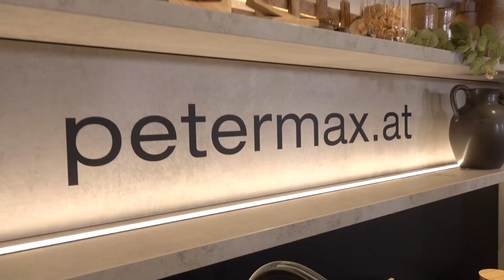Surf and Turf - der Steakhouse Klassiker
Surf ´n´ Turf mit Hollandaise und Wedges
Zutaten: 250 g Filetsteak, Salz, Pfeffer, Olivenöl, Thymian, Knoblauch, 50 g Butter
Zubereitung: Steak würzen und 10 Minuten stehen lassen. Trocken tupfen und in die stark vorgeheizte Pfanne mit etwas Olivenöl geben. Von allen Seiten gut anbraten und auf ein Blech legen. Bei 180 °C ca. 6 Minuten im Ofen Medium garen. Separat Butter und Kräuter in die Pfanne geben und das Steak darin nochmals leicht aromatisieren.

Sauce Hollandaise:
Zutaten: 100ml Weißwein, Pfeffer, Salz, Zitrone, 150 g Butter, 2 Eidotter, optional Bärlauch- oder Basilikum Pesto
Zubereitung: Weißwein auf 1 EL reduzieren und mit dem Eigelb vermischen. Über Wasserdampf schaumig schlagen. Das Eigelb darf nicht stocken. Von der Hitze nehmen und langsam die geschmolzene Butter einrühren. Mit Salz, Pfeffer und Cayenne abschmecken.

Zutaten Kartoffel-Gewürz: 1 EL Paprikapulver edelsüß, 1 Tl Zwiebelpulver, 1 Tl Knoblauchpulver, Chili, 1 Tl Paprikapulver geräuchert
Zutaten Kartoffel-Wedges: 250 g Kartoffelspalten leicht vorgekocht und abgekühlt. Mit Paprikapulver, Salz, Pfeffer, Rosmarin, Knoblauch, Butter, Olivenöl nach Geschmack würzen.
Zubereitung: Kartoffeln mit allen Zutaten vermischen und auf ein Blech geben. bei 180 °C im Ofen knusprig backen. Mit Kartoffel Gewürz würzen.

Zutaten Garnelen in Öl: 12 Garnelen, Saft 1 Zitrone, Olivenöl
Zubereitung: Garnelen leicht salzen und bei mittlerer Hitze mit etwas Olivenöl anbraten. Je ca. 1 Minute pro Seite braten, danach von der Hitze nehmen und mit etwas Zitronensaft beträufeln.
Zutaten Kartoffelpüree: 100 g Kartoffeln gekocht und gepresst, 50 g braune Butter, 20 g Milch, Salz und Muskatnuss gerieben
Zubereitung: Milch, Butter und Muskatnuss aufkochen und die gepressten Erdäpfel dazu geben. Mit einer Spachtel einrühren und mit Salz abschmecken.